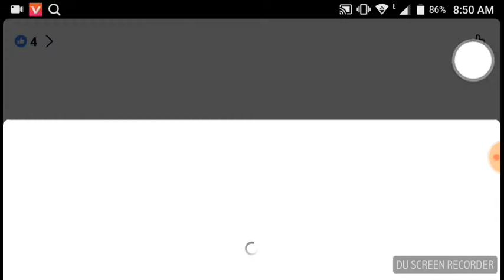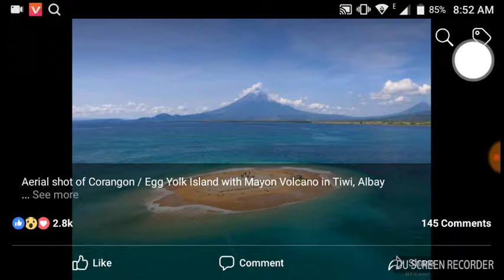Part: albay Mayon volcano part 2